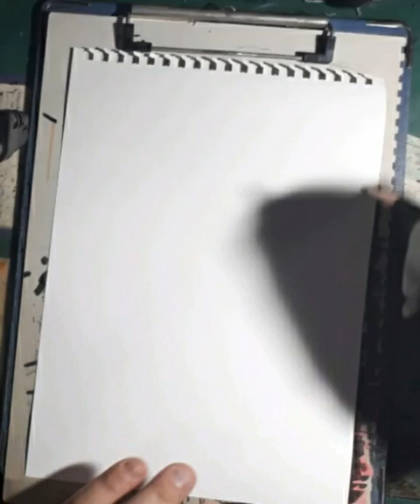【似顔絵】斎藤工さんを描いてみた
俳優の斎藤工さんを描いてみました♪

似顔絵制作のご依頼は
boothで受け付けています